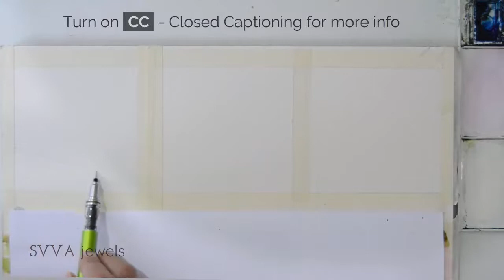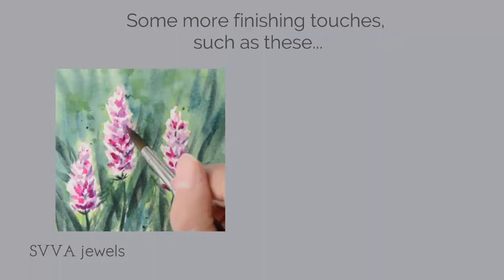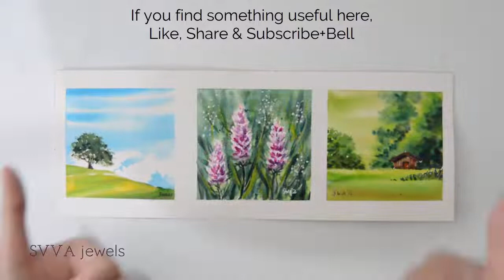Beautiful & Fresh Watercolor: 3 Landscape of Trees & Flowers - Scenery Paintings (No masking)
A landscape, especially with flowers and trees is among my favorite subjects in watercolor. Here I show you three different beautiful paintings in the theme of a lovely morning in a hilly area... Some blooms, greens, a wooden hut, a tree under the blue sky, surrounded by green hills • NOTE: Turn on CC for more info • Different levels of watercolor wet on wet with a variety of techniques. "Morning Hill Scenery" Design, video, content © SVVA jewels Astari G Swatantri, more info below.

Similar flowers (the camera stopped recording, I have previously videos with the same type of flowers):

Supplies:

Watercolor
- I started to run out of many paints and currently I'm using an array of brands from Daniel Smith, Schmincke, Aquarius and Kissho Gansai.
- White acrylic gouache, Turner

Watercolor brush
- Round mop brush
- Round nr 18 pointy tip
- Round nr 8 pointy tip

Paper
- 300g cold pressed Saunders Waterford